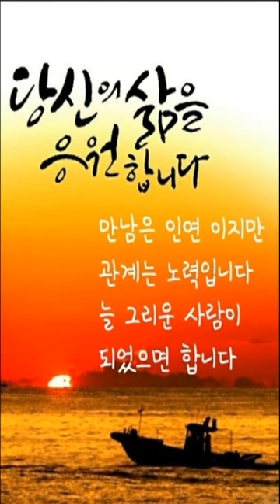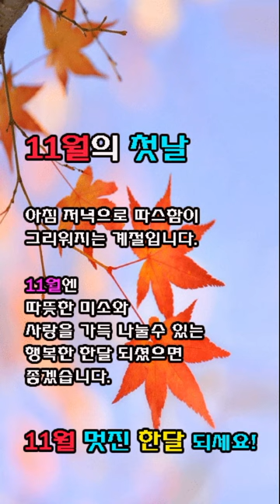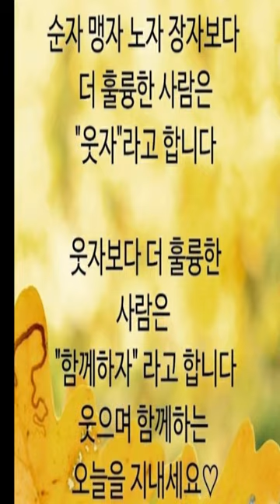(좋은글) 11월 인사말 모음~11월에도 행복 예약입니다.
아침 저녁으로 따스함이 그리워지는 가을과 겨울이 공존하는
11월입니다.
즐겁다 생각하면 즐겁고 힘들다 생각하면 힘들지요.
늘 좋은 생각만 하시고 좋은 일만 있기를 기원합니다.
근심 걱정 없고 사랑과 웃음이 넘쳐나는
행복한 11월이 되시기를 바랍니다.